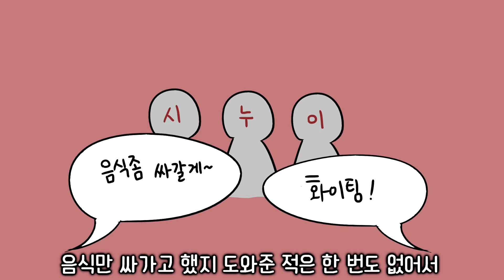남편집안 제사를 혼자 책임지고 있습니다 ... ㅣ레전드썰